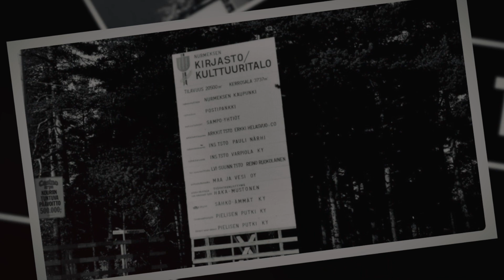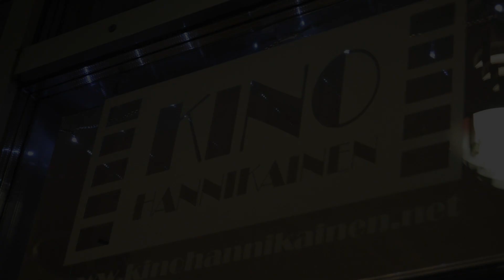Ajan virrassa. Nurmes-talo 30-vuotta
Tutustu nurmeksen kirjasto- ja kulttuuritaloon

Videon tuotanto
Teijo Tikkanen, T-sonics T:mi

Käsikirjoitus
Marjo Säkkinen
Teijo Tikkanen

Videokuvaus
Ukko Torni, Torni-Filmi Oy